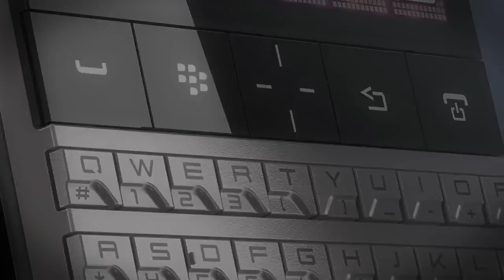Lamborghini Winter Academy, Pour The Perfect Stella, Porsche Design Blackberry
In this episode of AskMen Aspire, we look at the Lamborghini Winter Driving Academy, a Porsche Design Blackberry & pour the perfect pint of Stella Artois with special guest Naomi Kyle!